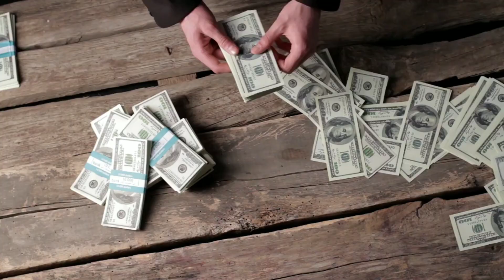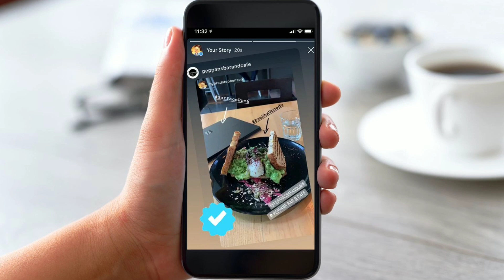Instagram Story lagakar paise kaise kamaye 💸|| Earn money from Instagram - how to make money online🔥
स्वागत है आप सभी का मेरे चैनल पर Mr. Aashu Tech पर!
उम्मीद है की आप सुरक्षित है और आपके घर परिवार में भी ❤️
     🌹__________(WELCOME)__________🌹

My Youtube Channel Teg👇
QNA: Ask me questions use this teg 👇
MAashutech Write hare what's in your mind?

How to make money online easily
Instagram Story lagakar paise kaise kamaye

दोस्तों इस विडिओ में मेने आपको बताया है की,,,
अच्छी तरह से जानने -समझने और सीखने के लिए वीडियो को पूरा अंत तक देखे और अगर आप चेनल पे नए हो तो चेनल को सब्सक्राइब जरूर करें, सभी अपडेट पाने के लिए हमारे साथ जुड़े रहें!

Your Questions 👇
How to Earn money from Instagram
Instagram Story lagakar paise kaise kamate hai
Instagram Story se paise kaise kamate hai
Instagram story pe Pad promotion karke paise kaise kamaye

🌹KEEP FOLLOWING 🌹
Description